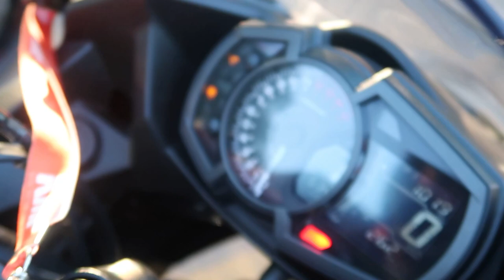NINJA 300 VS NINJA 400 QUEM LEVA A MELHOR NESSE RACHA!